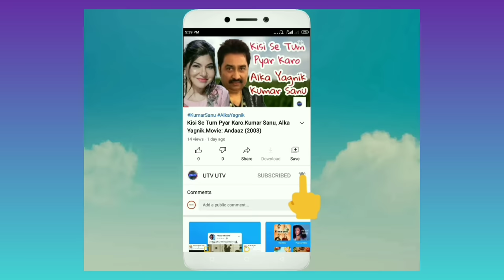Jabse Main|Karan Nath|Jividha|Yeh Dil Aashiqana|Kumar Sanu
movie 🎥 Yeh Dil Aashiqana
song~Jabse Main
Lyricist~ Sameer
Singer~Kumar Sanu

Producer~ Aruna Irani
Director~ Kuku Kohli
Cast~ Karan Nath~Jividha~Aruna Irani~ Aditya Pancholi